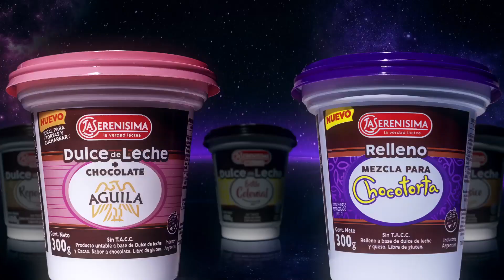La Serenísima Dulce de Leche con Águila y Relleno Mezcla para Chocotorta